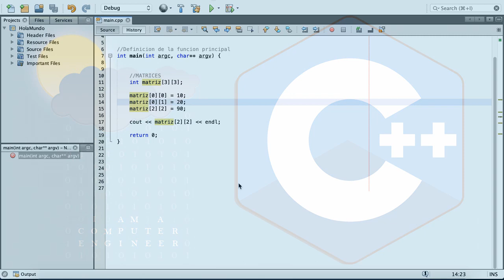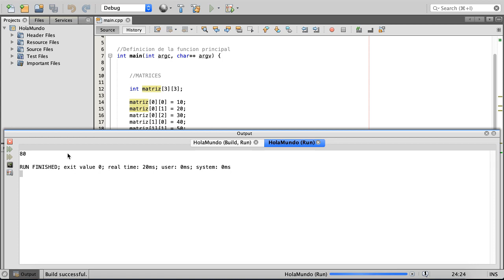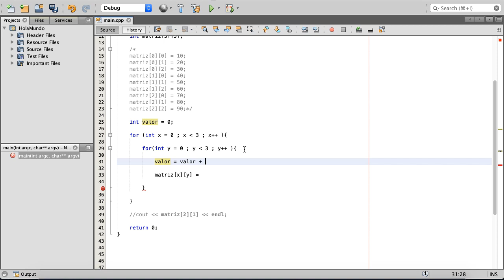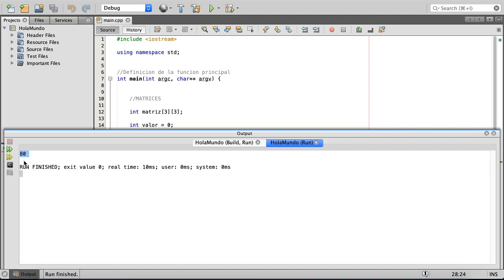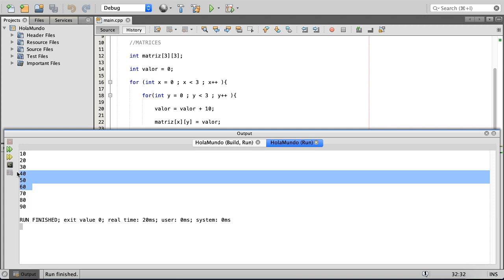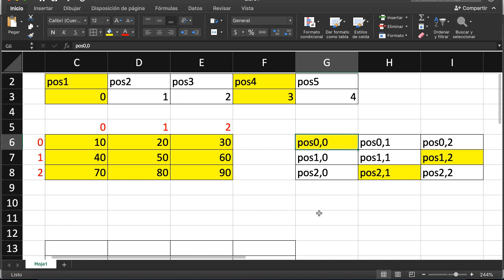C++ desde Cero | Llenado de Matrices con Ciclos Anidados | Parte 33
Bienvenido al nuevo curso de C++!!

En este curso vamos a conocer todo el potencial que tiene este lenguaje desde lo mas simples hasta cosas bastante avanzadas!!